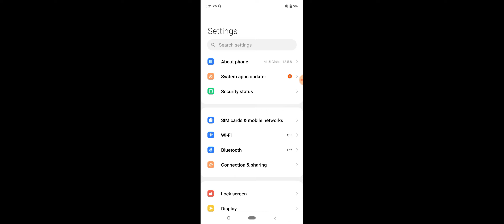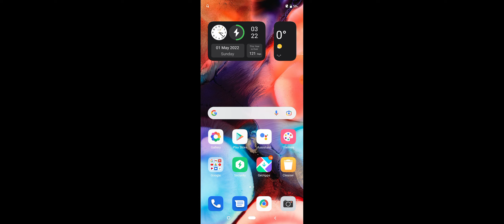Redmi 10A & 10 Power How To Fix internet Problem